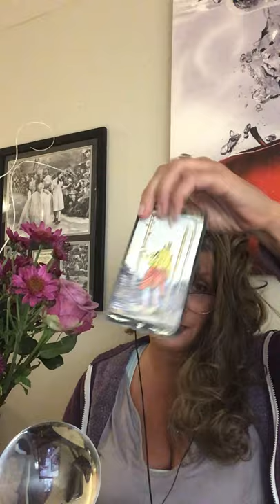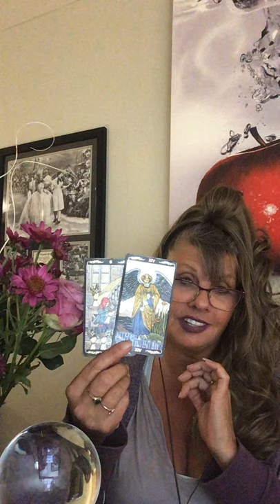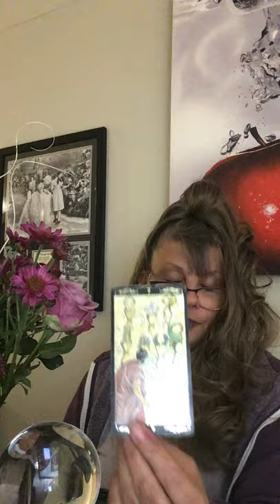LEO ♌️ LOVE ❤️ DAILY READ JULY 20 2020 INTUITIVE TAROT “THIS IS YOUR DESTINY LEO - SHOW UP FOR IT!”